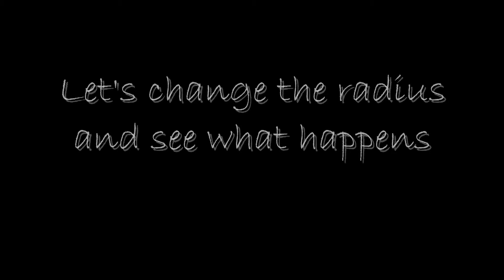GEM Editor Tutorial Waypoints for Continuous Patrols1080p H 264 AAC